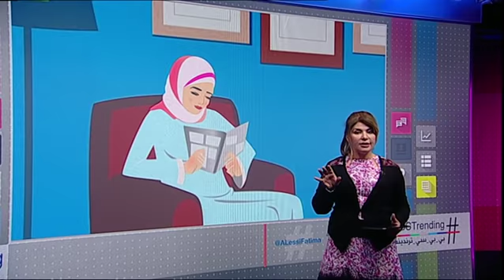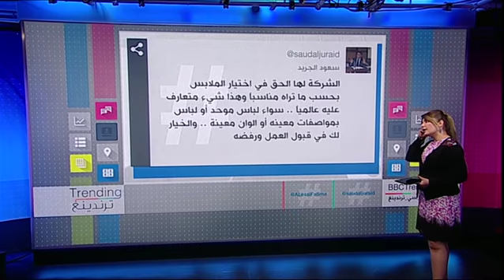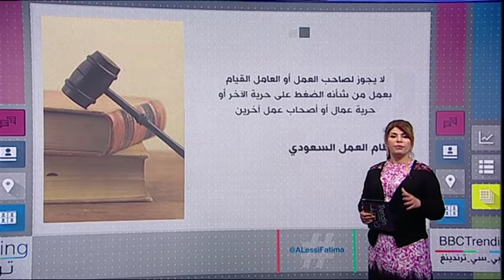بي_بي_سي_ترندينغ: اعلانات وظائف في السعودية تستثني المنقبات